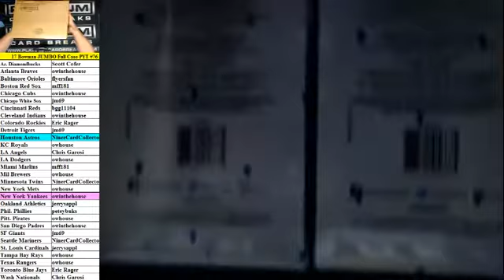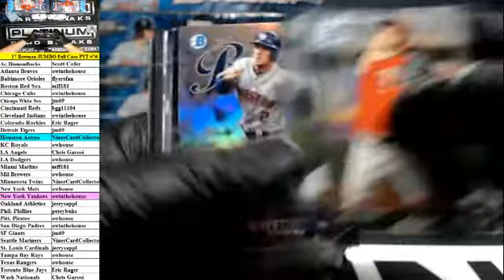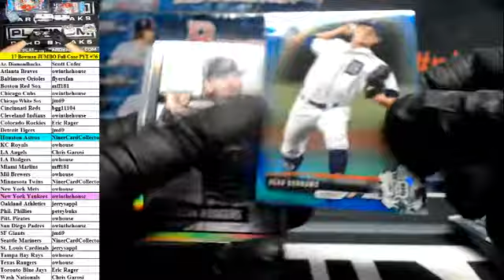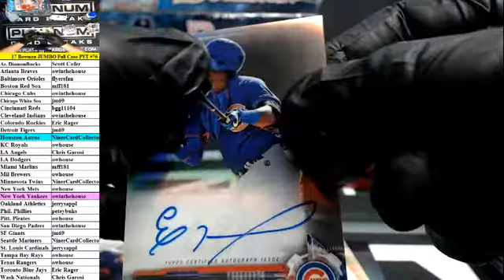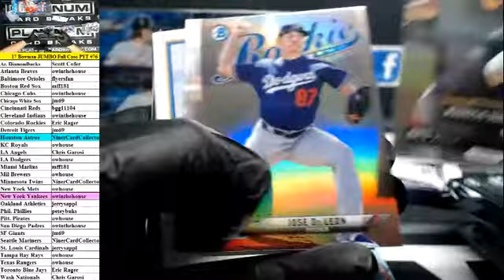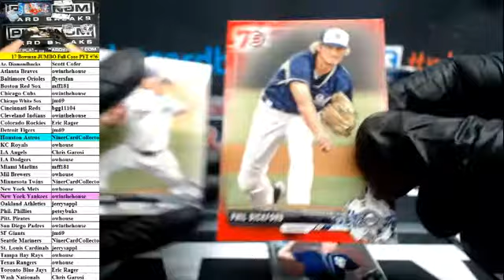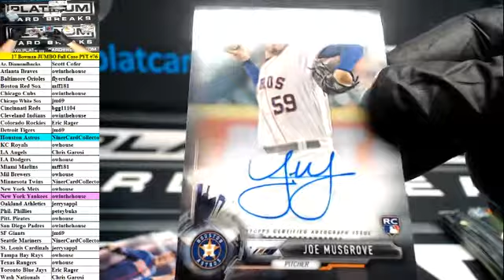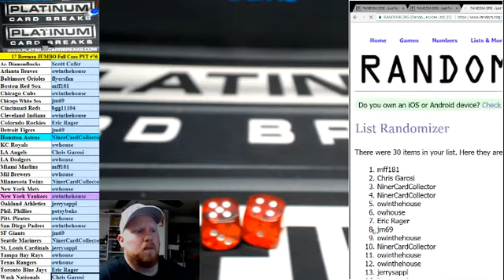2017 Bowman Baseball Jumbo Full Case PYT #76